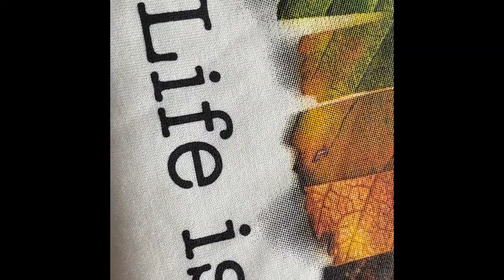지스퀴지 스크린프린트 화이트티셔츠 별색분해프린트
일반적으로 화이트티셔츠는 원색분해를 사용해서 칼러를 구현합니다. 저는 별색분해프린트를 통해 컬러 구현을 해보았습니다. 개인적으로 별색분해의 색감이 안정적이며 컬러 구현도 월등합니다.